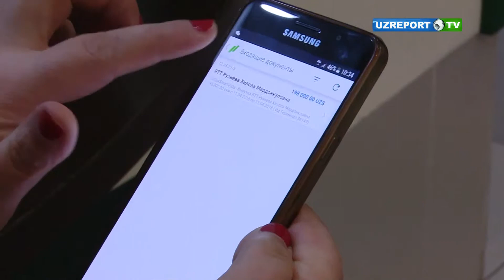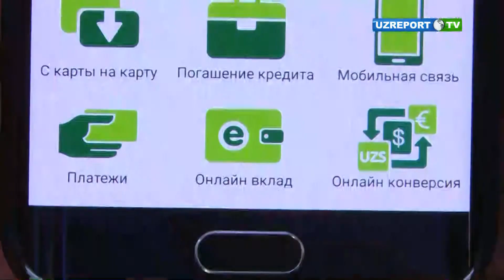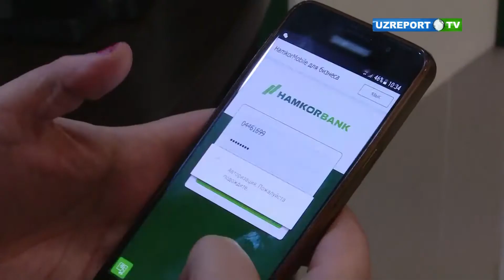OAV biz haqimizda - Hamkorbank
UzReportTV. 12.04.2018